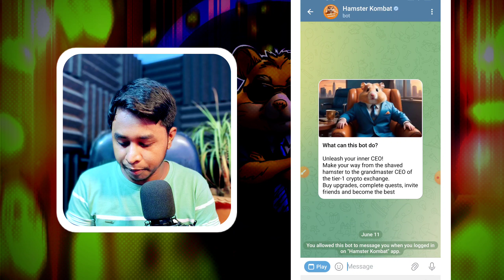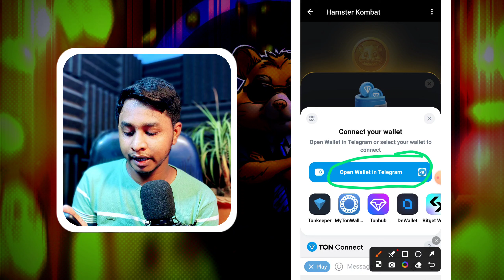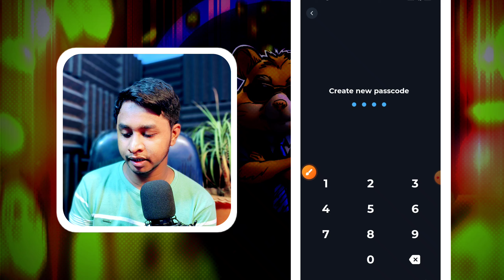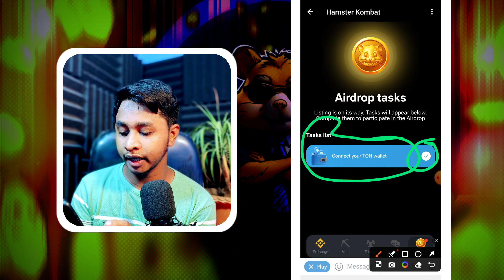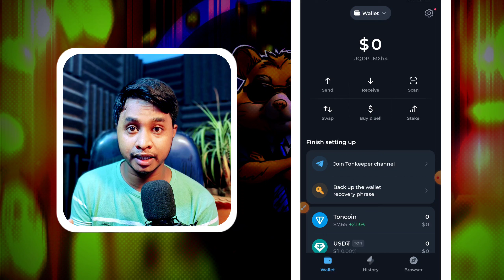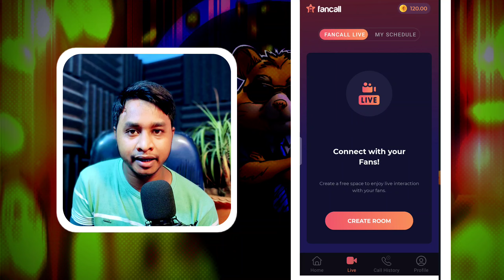Hamster Kombat TON Wallet Connect | Hamster Kombat Transfer | How To Use TON Wallet In Hindi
Keywords -

Hamster Kombat Withdraw Kaise Kare

Hamster Kombat Withdrawal Tutorial

Hamster Kombat Withdrawal Step by Step

Hamster Kombat Withdrawal Guide

Hamster Kombat Withdrawal Hindi

Hamster Kombat Withdrawal Method

Hamster Kombat Withdraw Money

Hamster Kombat Withdrawal Tips

Hamster Kombat Withdrawal Hindi Tutorial

Hamster Kombat Withdrawal Simplified

Hamster Kombat Withdrawal Easy Steps

Hamster Kombat Withdrawal Help

Hamster Kombat Withdrawal FAQs

Hamster Kombat Withdrawal Explained

Hamster Kombat Withdrawal Instructions

Hamster Kombat Withdrawal Hindi Guide

Hamster Kombat Withdrawal Complete Guide

Hamster Kombat Withdrawal Process Explained

Hamster Kombat Withdrawal Quick Guide

Hamster Kombat Withdrawal Stepwise

Hamster Kombat Withdrawal Full Process

Hamster Kombat Withdrawal Video

Hamster Kombat Withdrawal Detailed Guide

Hamster Kombat Withdrawal Process Hindi

Hamster Kombat Withdrawal Process Video

Hamster Kombat Withdrawal Process Explained Hindi

Hamster Kombat Withdrawal Process Easy

Hamster Kombat Withdrawal Process Guide

Hamster Kombat Withdrawal Process Full Tutorial